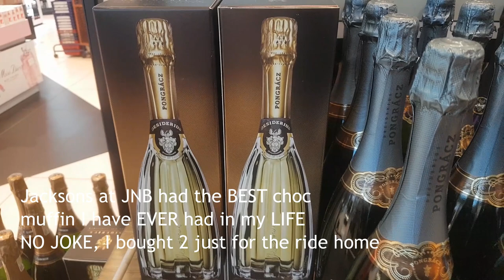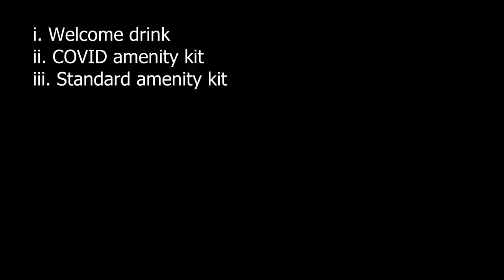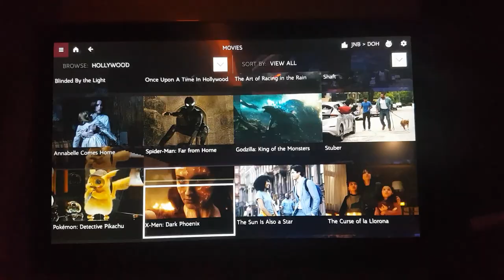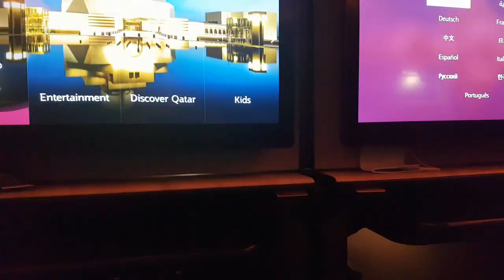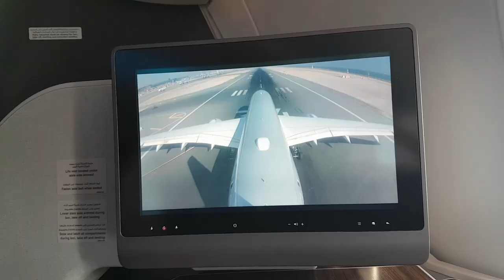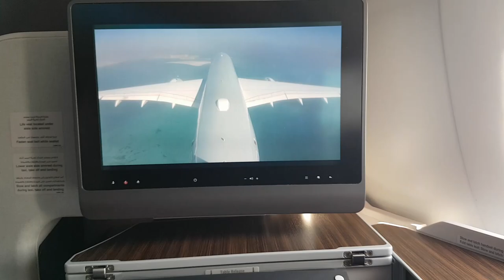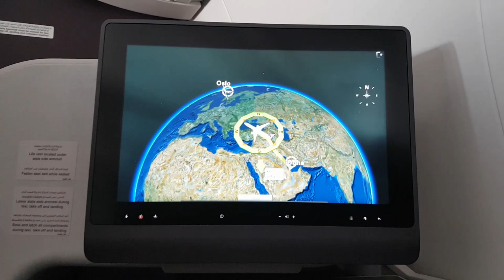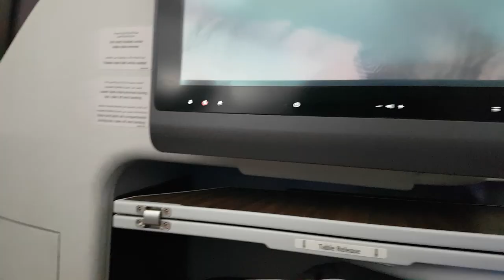Qatar Airways – Business Class Q-Suites (Double Bed!) - Johannesburg to Oslo - Nov 2020 COVID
This was a Q-suites flight from Johannesburg to Oslo, via Doha. Twas during the middle of COVID in nov 2020, but I have been locked out of my account, and couldn’t upload it. When I purchased this ticket for £1250 (Johannesburg-Doha) the new R-fare policy was announced later the same day. Essentially, some discounted fares are no longer allowed lounge access. (As a BA silver I gained lounge access anyway in Doha, I could have probably in JNB aswell if I had asked the agent to enter my BA number but I couldn’t be asked to try). However, I just flew this same route for £980 in Feb 2022!

My last QR flight was just over a year ago (Muscat to Bangkok) I am noting that since then the lounges in Doha, which were already great imo, have had an improvement and much more healthy food (salads/sushi) have been added. Also, the champagne has been upgraded (Laurent Perrier Rose). The cake stand has also been enhanced and was so incredibly tempting – I was dreaming about the cake stand on my return flight into Doha infact – Sadly it was breakfast so it was replaced with cereals! As a fabulous gesture, the staff actually brought out a pecan pie from the back. This pecan pie was beyond heavenly and was the best I have ever tasted, it was a legendary pie!

After this trip I am definitely reaffirmed of my love of QR and will definitely be flying them again, hopefully Asia will open up and I will be able to fly to Korea/China on QR soon.

The service on board was amazing, all personnel on my outbound and inbound were delightful, nothing was hit or miss (like some other airlines). The food was interesting and the wines lovely.

What video would you like to see next? Some Zanzibar, some New Orleans, some BA 747 or some more Q-suites to the US perhaps?